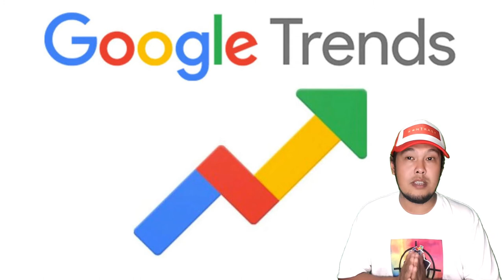ขอบคุณ 5200 Sub I ขอบคุณ ทุกกำลังใจ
ขอบคุณทุกคนที่เป็นกำลังใจและแวะมาดูและกันมานะครับ และ ต่อจากคลิปนี้ไป
จะตั้งใจหาข้อมูลนำเสนอให้ดียิ่งๆขึ้นไปนะครับ